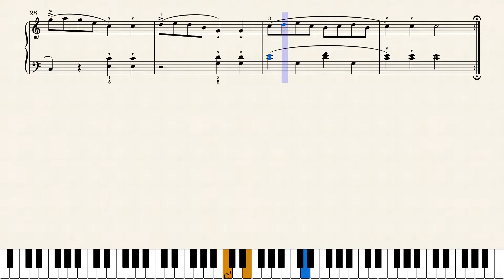스핀들러 소나티네 Op.157 4번 1악장 | Fritz Spindler Sonatina Op.157 No.4 1st Mvt.